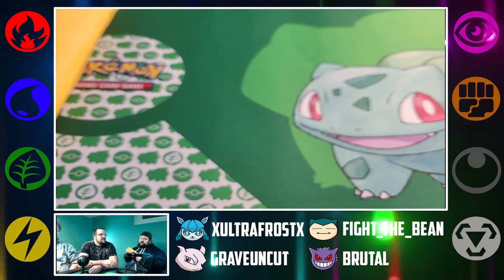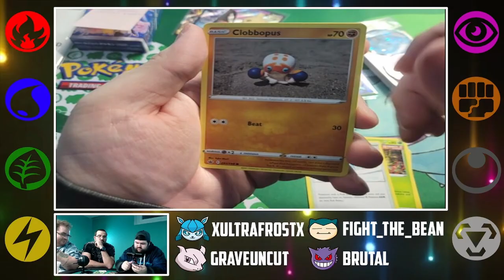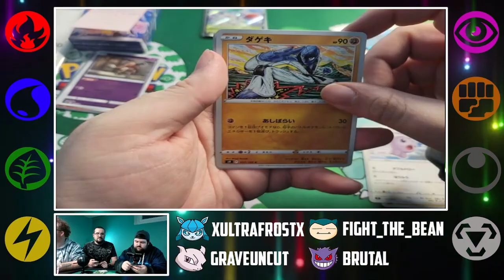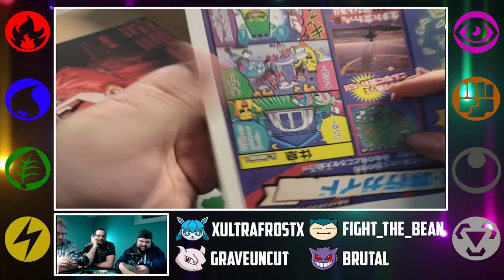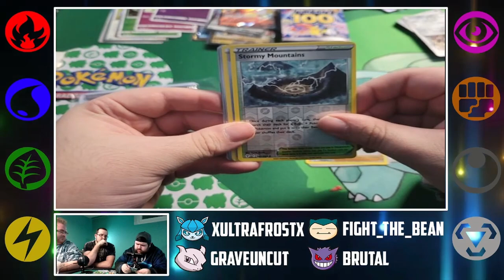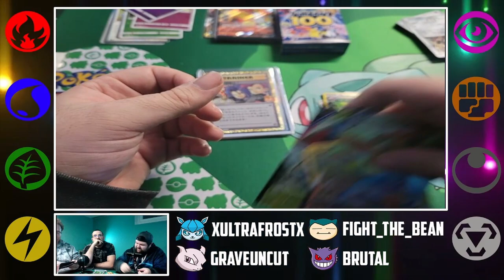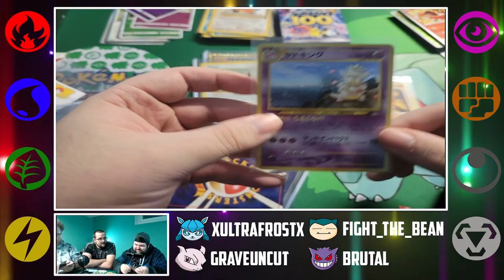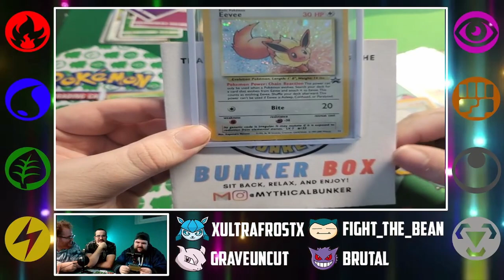Mythical Bunker Bunker Box Special! (Vintage Pokemon Cards!)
Frank has graced us with yet another Mythical Bunker Bunker Box. We have a variety of new and vintage cards. Plus Mythical Bunker has dropped some other pretty cool stuff.

Friends Channels:
Friends Streams:
DEVILHITMAN001: